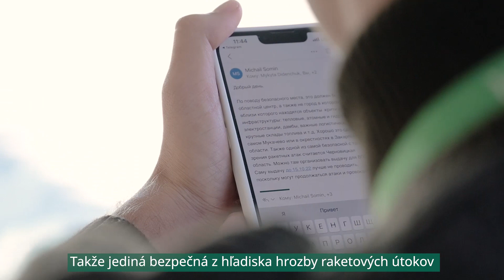Humanitárna pomoc pre rodiny na Ukrajine | ADRA & SlovakAid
Viac ako 12 miliónov ľudí musel kvôli vojne na Ukrajine opustiť svoje domovy. Nezamestnanosť, rastúce ceny, zničená infraštruktúra... To je len zlomok problémov, ktorým vnútorne vysídlené osoby denne čelia.

Prostredníctvom finančnej podpory SlovakAid sme vysídleným rodinám v ukrajinskom meste Černovice doručili humanitárne balíky, obsahujúce 15 kg trvanlivých potravín a hygienických potrieb.

Naša cesta na Ukrajina však nebola prechádzkou ružovou záhradou. Ani raketové útoky a nečakané prekážky na ceste nás však neodradili od našej misie, a pomoc sme doručili priamo do rúk ľudí, ktorí ju potrebujú najviac - starším ľuďom, matkám s deťmi, a ľuďom so špeciálnymi potrebami.

Pomáhať budeme aj naďalej. Bez vašej podpory to však nepôjde.

Pomôžte nám ochrániť ľudí na Ukrajine pred dôsledkami vojny a hladom